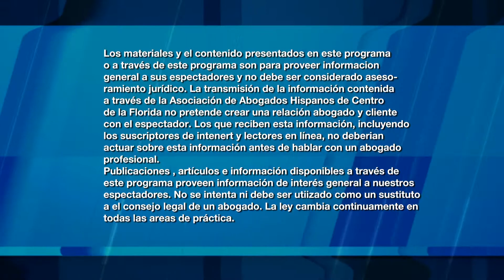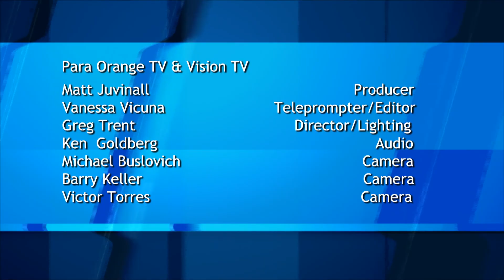Conozca Sus Derechos-Familia Abogados Part 2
Continuamos nuestra discusion acerca de leyes de familia con Henry Lim.